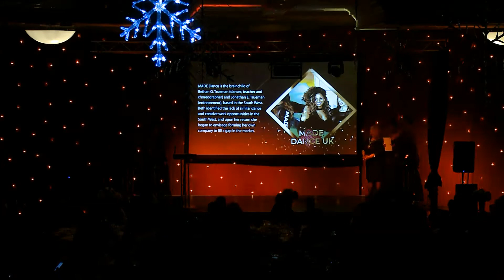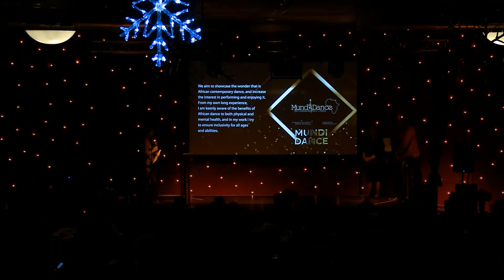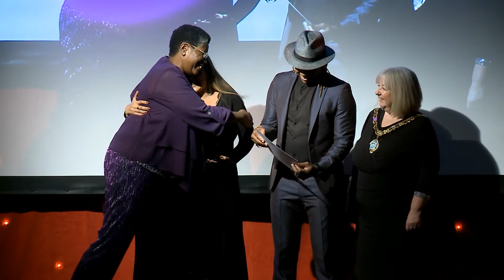MTM 2019 Fashionista & Lifestyle Award Winners PILOXERCISE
FASHION & BEAUTY CATEGORY - FASHIONISTA & LIFESTYLE AWARD
Winner - PILOXERCISE BRISTOL
 Presented by Mayor of Taunton  Cllr. Francesca Smith and Anndeloris Chacon Bristol Black Carers  – Escorted by Jade Clark
We are a local, Bristol-based company owned and run by husband and wife team Pilo and Ilaria Selguera. The entrepreneurial fitness guru is the creator of the original PILOXERCISE fitness programme which is inspired by his Latin and Caribbean upbringing in Cuba and developed with more than 10 years of experience and knowledge from working in the fitness and health industry.